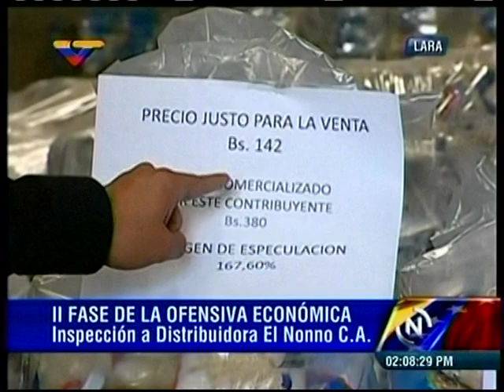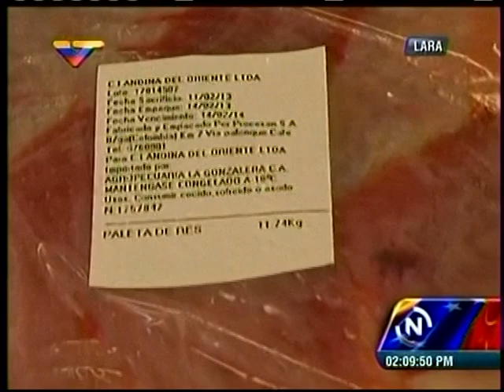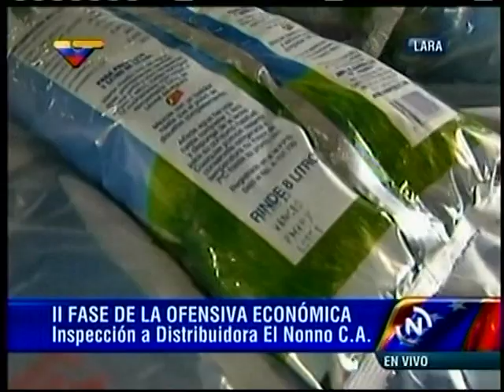Ocupan distribuidora que vendía alimentos casi vencidos a cárceles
El jefe del Órgano Superior para la Economía, Hebert García Plaza, realizó este viernes una inspección a la distribuidora El Nonno C.A, en Barquisimeto, estado Lara, como parte de la II fase de la Ofensiva Económica